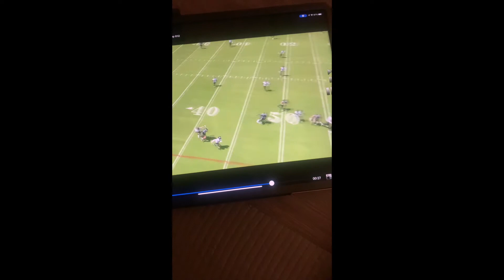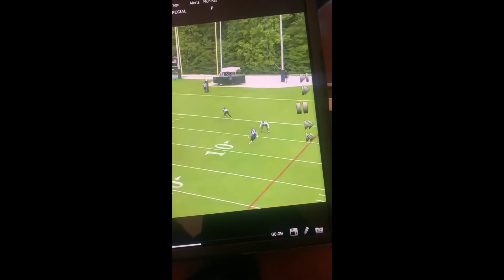Denzel Williams- Cornerback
2022 NFL Film